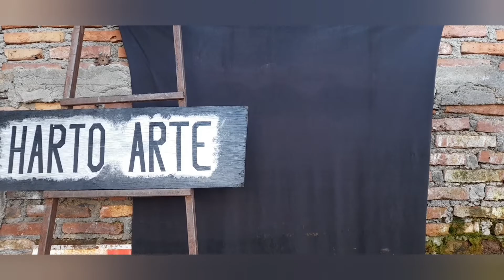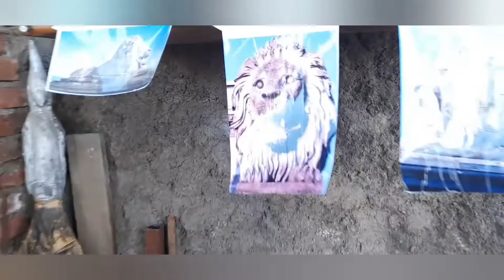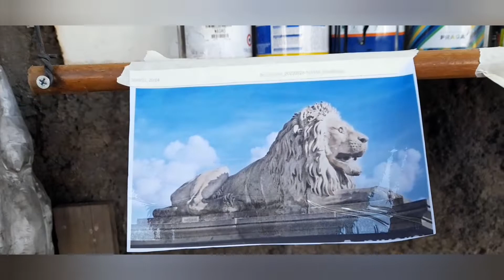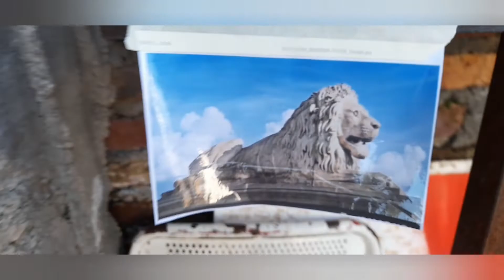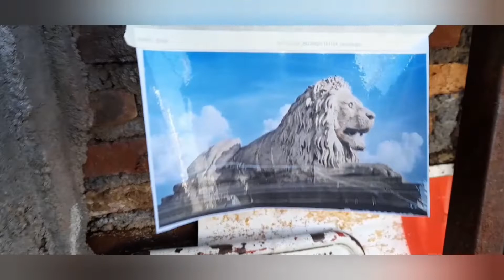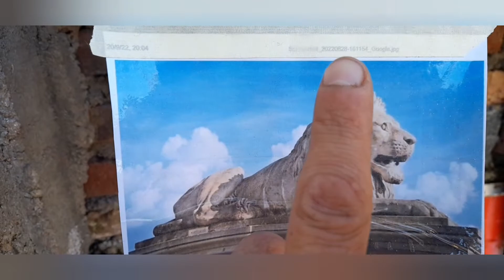Escultura con motosierra Pedro Amarillo harto arte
Leon hecho con motosierra Pedro Amarillo harto arte